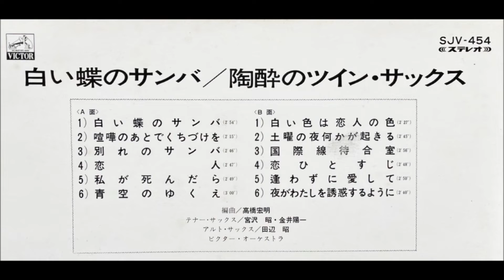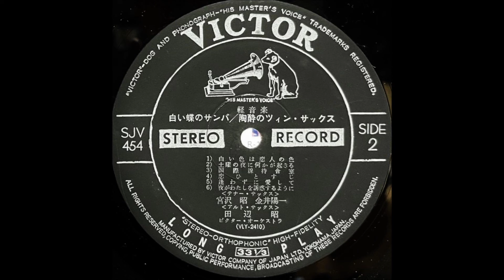「恋ひとすじ」宮沢昭（森進一）ムード・テナー・サックス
「陶酔のツイン・サックス」　白い蝶のサンバ

テナー・サックス：宮沢昭
テナー・サックス：金井陽一
アルト・サックス：田辺昭
編曲：高橋宏明

￥1,500